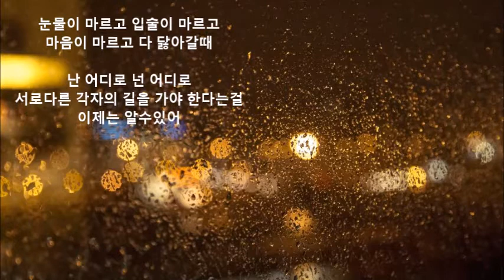[Audio]뜨거운 감자 - 시소(2010년대 노래 발라드) 노래가사 첨부